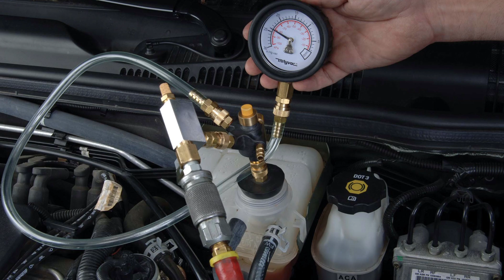Mityvac - Herramientas y equipos para el segmento automotriz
¿Buscas un mejor sistema de enfriamiento y de lavado en spray para superficies?

Los Mityvac MV7270 y MV4570 son una herramienta poderosa y compacta en versión spray que combinan agua y aire comprimido para un enjuague eficaz de los sistemas de enfriamiento vehicular. Nuestras herramientas de fácil uso cuentan con una válvula reguladora de agua y de control de aire que operan de manera independiente, lo cual maximiza su control.

Conozca nuestro portafolio para el segmento automotor, Mityvac